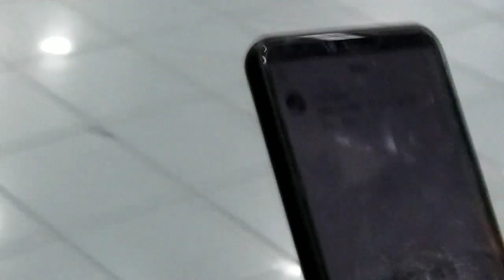VLOG15: Grocery Shopping For My Baby no3